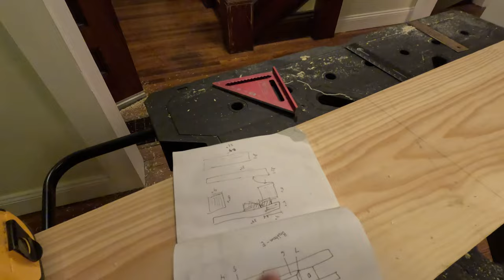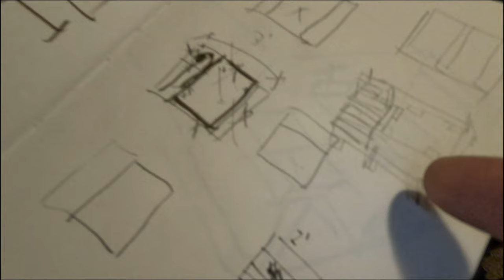UB Student life Wood Joinery, Boxing and Building a dog house in Jamestown Part 1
I have been working on this project with a course I'm taking in the University at Buffalo's School of Architecture and Planning Graduate school where along with Assembly House 150 I am progressively working on a piece of wainscotting wood joinery. As you can see I am not done but part 2 will be out soon for you to see the next step in my wood journey. I also throw in some hobbies of mine like boxing and me helping my little brother build a dog house.